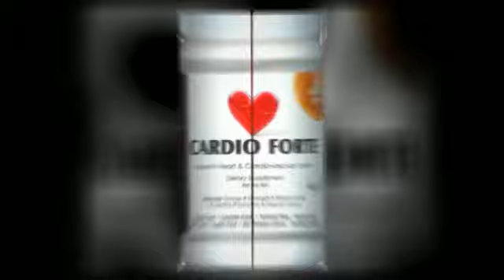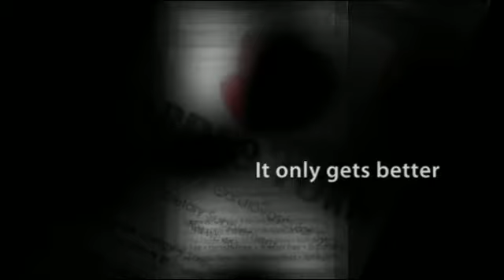JDI L-Arginine Formula Gets Results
JDI International along with Emergent Health Corp. have joined together to bring a Tasty and affordable Arginine Drink to the Market Place.  JDI Cardio Forte, a comprehensive Arginine Formula that supports the heart and cardiovascular system

Some 7 million Americans suffer from coronary heart disease (CHD), the most common form of heart disease. Regardless of your age or condition, adding CardioForte to your daily regimen will dramatically improve your cardiovascular condition!

Male Enhancement CardioForte™ is the most comprehensive men's sexual health fuel ever! CardioForte™ utilizes technology that maximizes absorption of nutrients through our unique patent pending processing system.

Just Do It ~ JDITEAM
JDI International
JDIMLM
Global